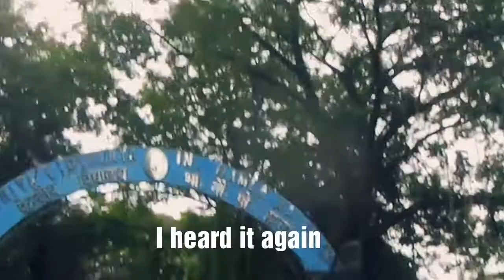👽 Alien object seen up in the sky| Mumbai